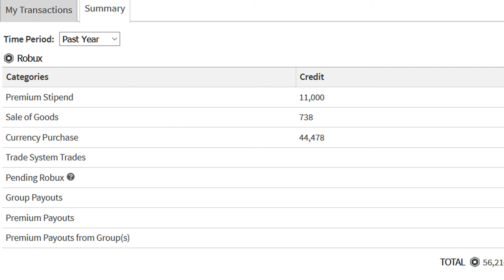i can explain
yes i have loaded 511 dollars into my account